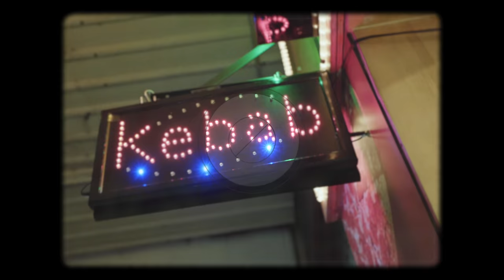Breakfast At Nan's - Lonely Nights [Official Music Video]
Official Music Video for Breakfast At Nan's "Lonely Nights".

An upbeat and grooving indie rock number with a consistent driving rhythm and gliding tropical leads that co-exist only to invoke DANCE. Juxtaposed against melancholic, yet feel-good lyrical themes in retrospect of adolescent relationship loss. Lonely Nights is an anthem, and an antidote for exactly what the title suggests, a lonely night.

CREDITS
Director: Rachael Baskerville
Cinematographer & Editor: Dale Norton (Whaley Films)
Producers: Rachael Baskerville, Dale Norton, Mikhael Papasavas.

Recorded by Duncan Adamson
Mastered by Yanto Browning

LYRICS
I would say
That I want you to stay here tonight
Cause I need you by my side
But patience is grating and I
Would rather roll over and die

You Come around with your high heels on
And let yourself through the door
Only hope that the ending was as
Pleasurable as I thought
Fucked me over then I kicked you out
Cause I knew that you weren’t he sort
Win me over when you give me the eyes
And I know what I’m in for, yeah

(Chorus)
Yeah!
It’ll be alright
If you stay here tonight
To walk the lonely nights
Yeah!

Robbed my shirt then you robbed my heart now you’re crying on the bathroom floor
Wrecks my head when you exaggerate
Now darling I’m not sure
If we'll be fucking around or we'll be messing about
Or you’ll be slamming my car door
Only one thing that I’m pretty sure of
Is that I reckon that I might want more yeah

(Chorus)
Yeah!
It’ll be alright
Yeah!